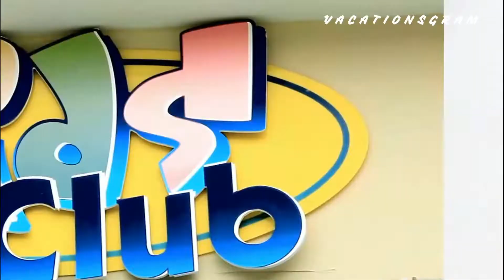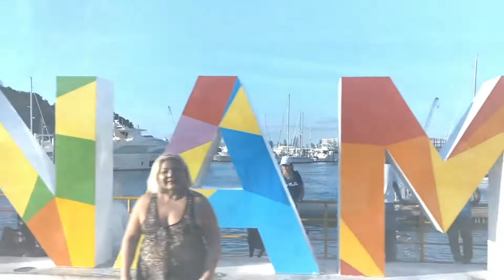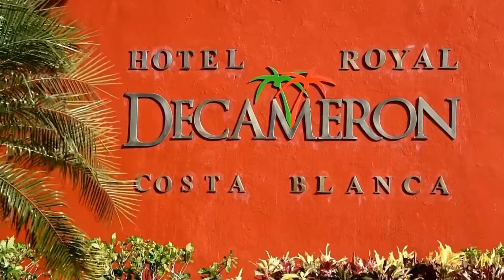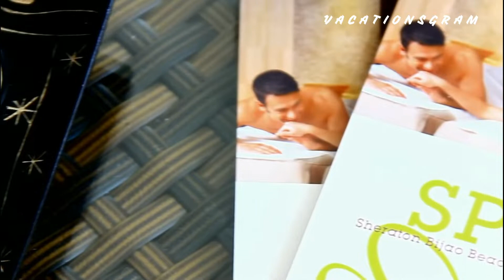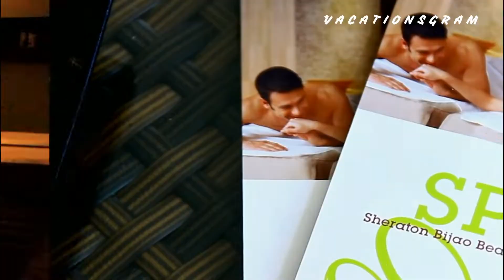Top 5 Best All Inclusive Resorts in Panama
Panama, officially the Republic of Panama, is a country located in southeastern Central America, bordered to the north by the Caribbean Sea, to the south by the Pacific Ocean, to the east by Colombia and to the west by Costa Rica.

intro 0:00
Dreams Playa Bonita Panama 1:14
Playa Blanca Beach Resort 2:40
Riu Playa Blanca 3:51
Royal Decameron Panama 4:58
Sheraton Bijao Beach Resort 6:25